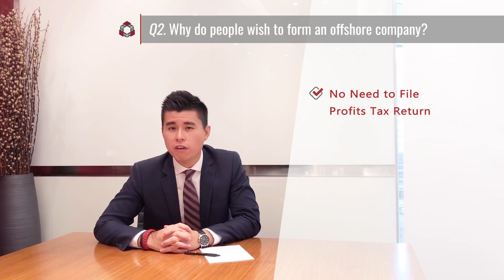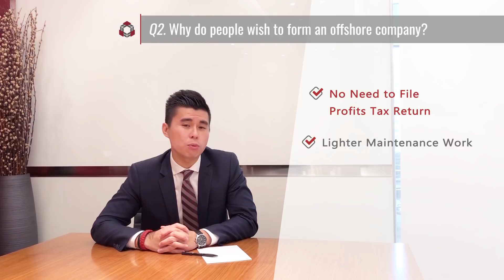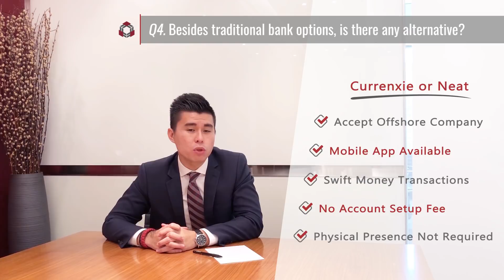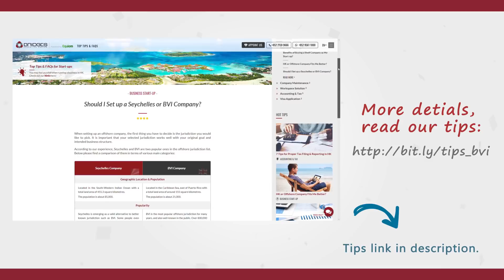【5 FACTS & TIPS for Start-up Community】#3. Offshore Company Setup FAQs | BRIDGES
Facing different queries when considering whether an offshore entity is a good option to go for?

Check out this 5 mins video featured by our incorporation specialist Mr. Alex Lo, covering many of your FAQs like types of vehicle, reasons why picking an offshore one, differences between Seychelles & BVI, banking solutions, etc. Do let us know if you think the video is practical for you!

[ 📍15 Yrs’ Experience in HK ]

[ Follow Us ]
Facebook.com/BridgesHK • Linkedin.com/company/Bridges-Executive-Centre
Instagram.com/Bridges.HK • Twitter.com/Bridges_HK